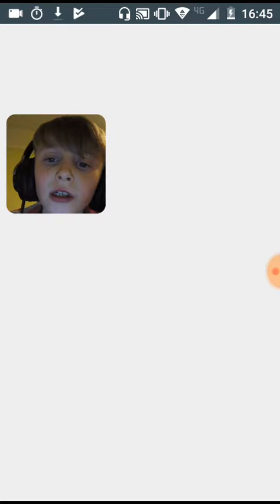this game is rediculous...